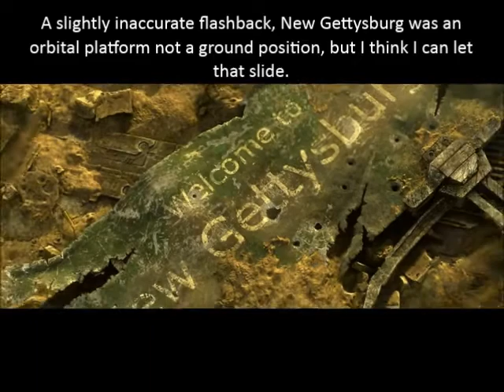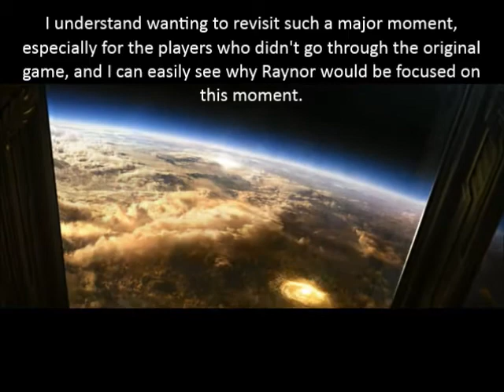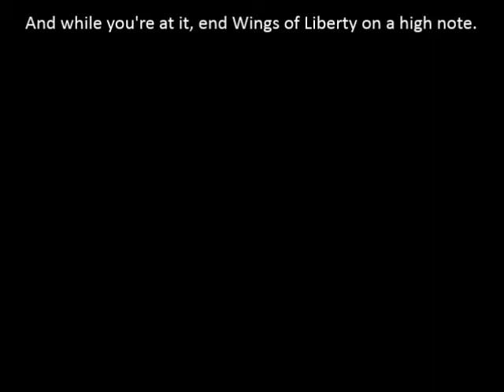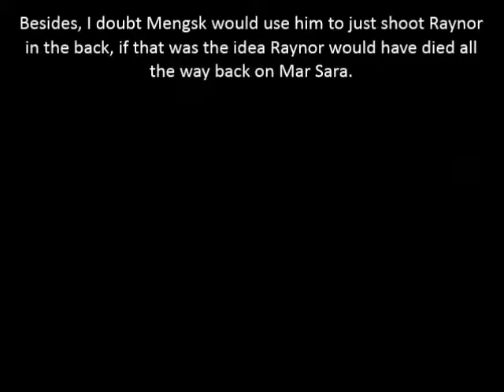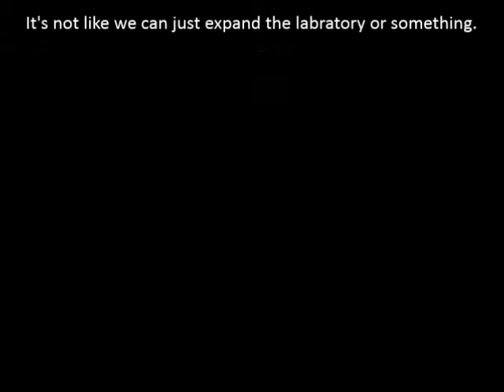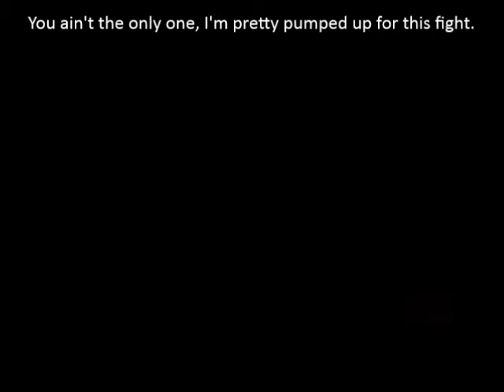Let's Play StarCraft Wings of Liberty Mission 17 Part 1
Part of me feels bad for not wanting to even look at the alternate version of this mission. The other is still a little caught off guard by the random but pretty good flashback of events we've already seen on screen in the series.

Medivac text: "G-226 Medical Transport

Medics of the 19th Dominion Marine Division first improvised the medivac by modifying a dropship to allow remote control during the acid storms on Thalon VII. This added tens of minutes to the life expectancy of medics.

Marines still do not trust the accuracy of the scalpel laser, nor are they optimistic about the precision of the auto-suture, both of which were developed by Procyon Industries, the lowest bidder.

Mara "Mother" Thalasses was an early medivac pilot, credited with saving hundreds of lives. She later murdered two marines who reportedly insisted on referring to the medivac as a 'heal bus'.

She is rumored to be resocialized and serving happily in the Dominion military."